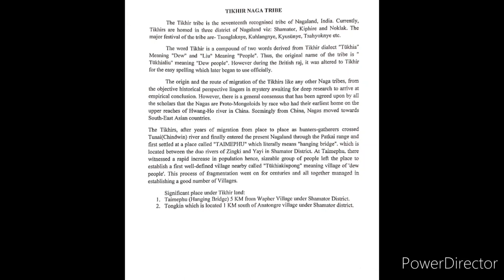The Tikhir Naga before and during 23rd Hornbill festival 2023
random collection of the Tikhir Naga after officially recognized as 17th Tribes of Nagaland. All glory and honor to the Creator! Our heartfelt gratitude and appreciations to all the Nagas and specially to our Hon'ble CM, Shri Neiphiu Rio meeting our long cherish goal!
TIKHIR NAGA TRIBE
The Tikhir tribe is the seventeenth recognised tribe of Nagaland, India. Currently, Tikhirs are homed in three district of Nagaland viz: Shamator, Kiphire and Noklak. The major festival of the tribe are- Tsonglaknye, Kuhlangnye, Kyusünye, Tsahyoknye etc.
The word Tikhir is a compound of two words derived from Tikhir dialect "Tükhia" Meaning "Dew" and "Liu" Meaning "People". Thus, the original name of the tribe is " Tükhialiu" meaning "Dew people". However during the British raj, it was altered to Tikhir for the easy spelling which later began to use officially.
The origin and the route of migration of the Tikhirs like any other Naga tribes, from the objective historical perspective lingers in mystery awaiting for deep research to arrive at empirical conclusion. However, there is a general consensus that has been agreed upon by all the scholars that the Nagas are Proto-Mongoloids by race who had their earliest home on the upper reaches of Hwang-Ho river in China. Seemingly from China, Nagas moved towards South-East Asian countries.
The Tikhirs, after years of migration from place to place as hunters-gatherers crossed Tunai(Chindwin) river and finally entered the present Nagaland through the Patkai range and first settled at a place called "TAIMEPHU" which literally means "hanging bridge". which is located between the duo rivers of Zingki and Yayi in Shamator District. At Taimephu, there witnessed a rapid increase in population hence, sizeable group of people left the place to establish a first well-defined village nearby called "Tükhiakiupong" meaning village of 'dew people'. This process of fragmentation went on for centuries and all together managed in establishing a good number of Villages.
Significant place under Tikhir land:
1. Taimephu (Hanging Bridge) 5 KM from Wapher Village under Shamator District.
2. Tongkin which is located 1 KM south of Anatongre village under Shamator district.